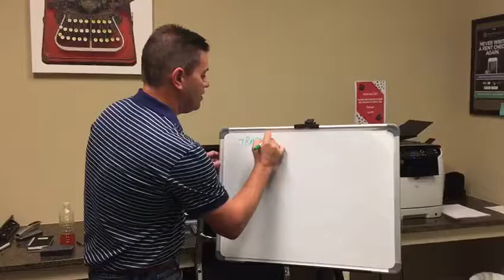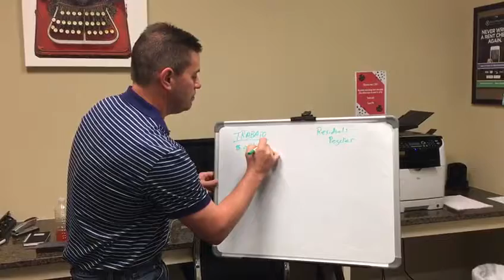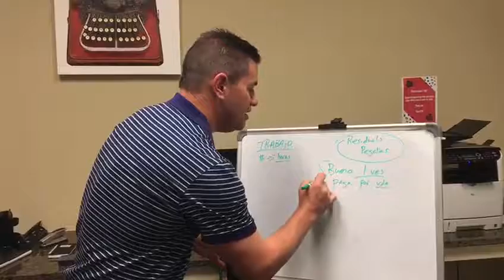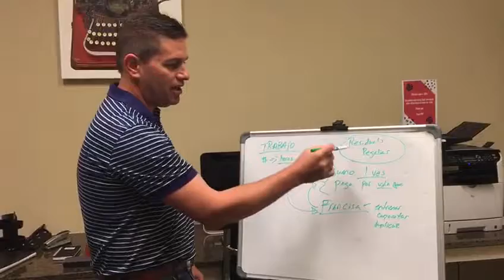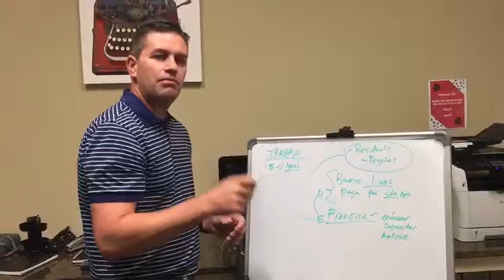Como generar ingresos extra y repetiva